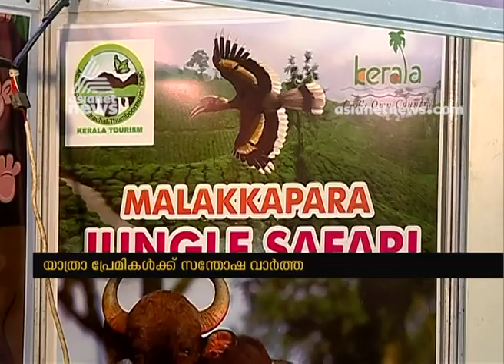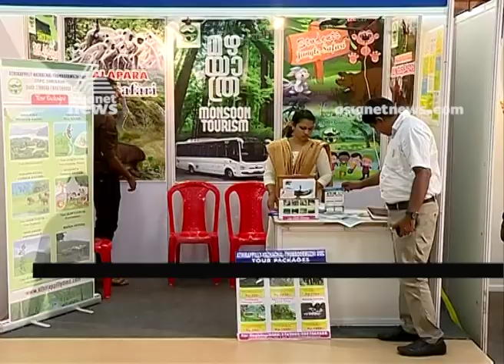യാത്രാ പ്രേമികള്‍ക്ക് ഒരു സന്തോഷവാര്‍ത്ത ; കുറഞ്ഞ ചിലവില്‍ യാത്ര പോകാം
"yatrikam Expo" at Thrissur